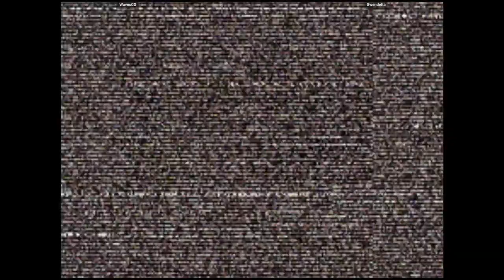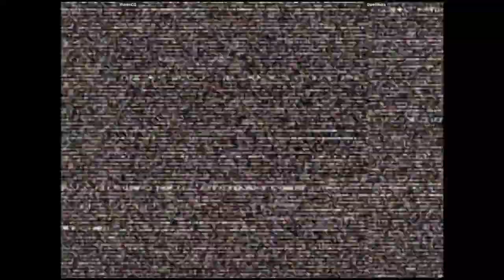CVS2 - WavesCG VS Gwendetta | 🇺🇸🇺🇸 Fightcade2